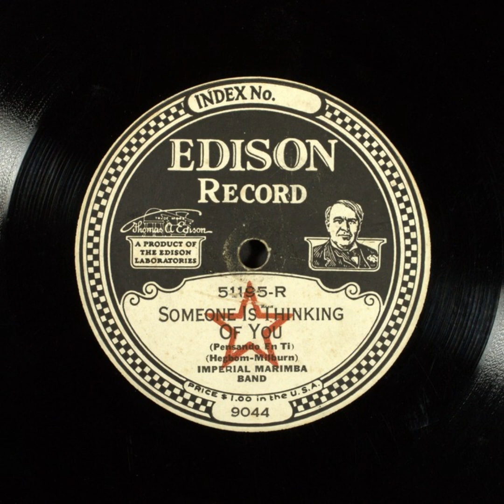Someone is Thinking of You - Imperial Marimba Band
Title: Someone is Thinking of You

Description: Marimba band
Category: Instrumental
Master Size: 10-in.

Recording Date
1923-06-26